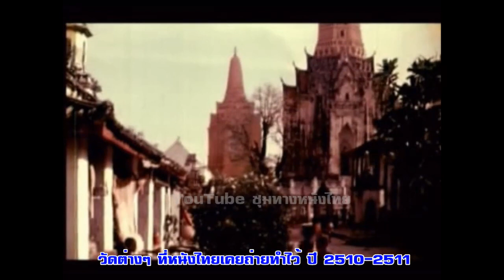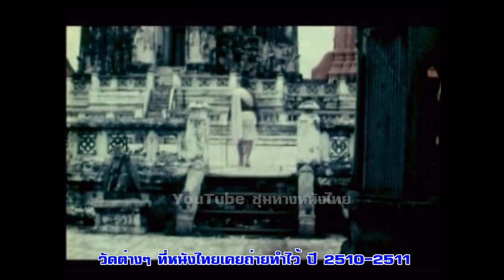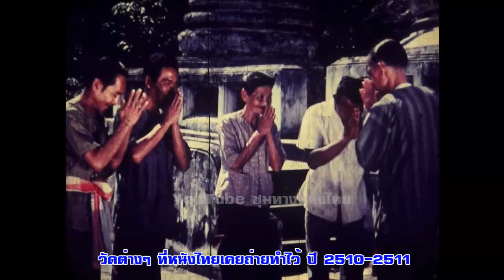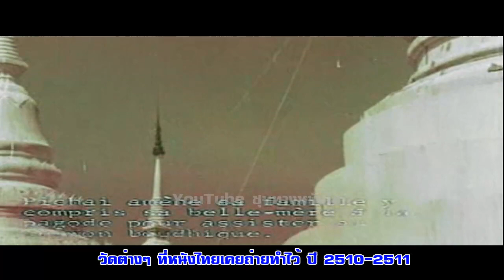ภาพเก่า รวมวัดต่างๆ ที่หนังไทยเคยถ่ายทำไว้ ปี 2510-2511#ฟิล์มเก่าเล่าอดีต